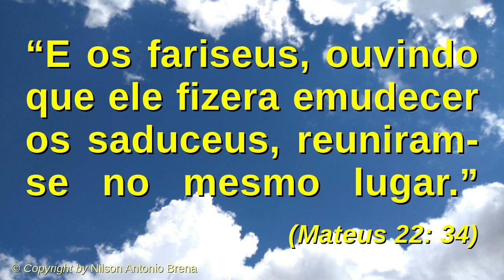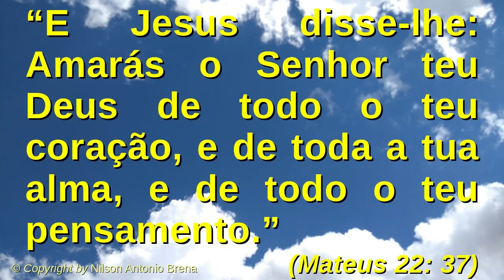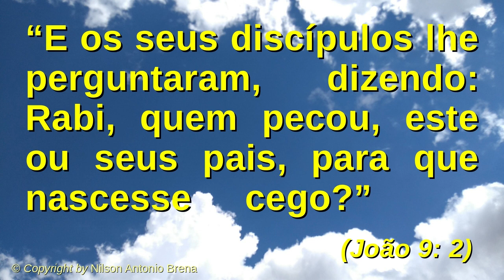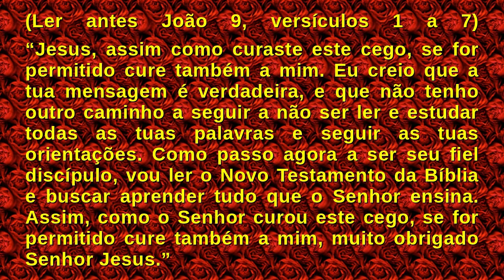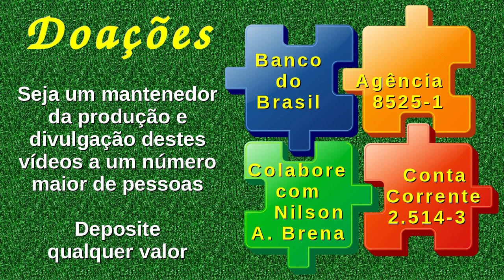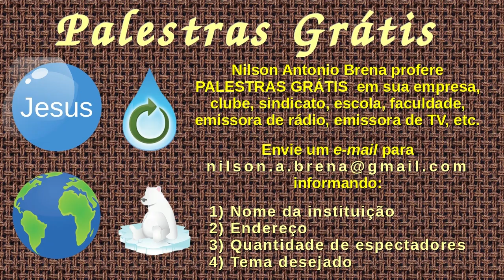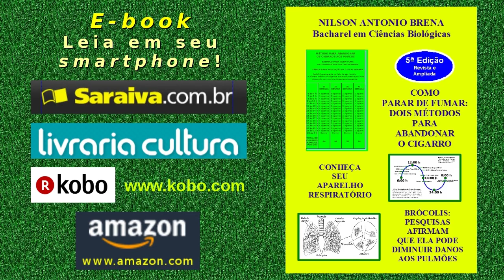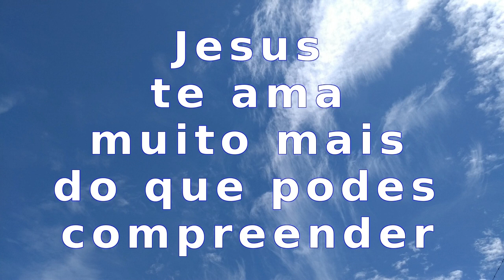29 - Amar a Deus Sobre Todas as Coisas - Nilson Antonio Brena - 6/1/2019 - Rádio Mundial FM 95,7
Vídeo 29 de 6/1/2019 por Nilson Antonio Brena. Palestra completa com reflexão sobre o tema "Amar a Deus Sobre Todas as Coisas" com base no Novo Testamento da Bíblia Sagrada, Evangelho de Mateus 22, versículos 34 a 40, e no Evangelho de João 9, versículos 1 a 7. Perto do final da palestra, também há uma oração de pedido de cura a Jesus criada pelo autor, reproduzida logo abaixo. Criada e proferida pelo Biólogo brasileiro Nilson Antonio Brena. Programa "Reflexões sobre Jesus" da Rádio Mundial FM 95,7 de 6/1/2019. Mais adiante aqui, também os "links" citados no vídeo e outros do autor.

Oração para Pedido de Cura a Jesus

(Ler antes João 9, versículos 1 a 7, a seguir reproduzidos)

“E, passando Jesus, viu um homem cego de nascença.”

“E os seus discípulos lhe perguntaram, dizendo: Rabi, quem pecou, este ou seus pais, para que nascesse cego?”

“Jesus respondeu: Nem ele pecou nem seus pais; mas foi assim para que se manifestem nele as obras de Deus.”

“Convém que eu faça as obras daquele que me enviou, enquanto é dia; a noite vem, quando ninguém pode trabalhar.”

“Enquanto estou no mundo, sou a luz do mundo.”

“Tendo dito isto, cuspiu na terra, e com a saliva fez lodo, e untou com o lodo os olhos do cego.”

“E disse-lhe: Vai, lava-te no tanque de Siloé (que significa o Enviado). Foi, pois, e lavou-se, e voltou vendo.”

“Jesus, assim como curaste este cego, se for permitido cure também a mim. Eu creio que a tua mensagem é verdadeira, e que não tenho outro caminho a seguir a não ser ler e estudar todas as tuas palavras e seguir as tuas orientações. Como passo agora a ser seu fiel discípulo, vou ler o Novo Testamento da Bíblia e buscar aprender tudo que o Senhor ensina. Assim, como o Senhor curou este cego, se for permitido cure também a mim, muito obrigado Senhor Jesus”.

"Links" Citados no Vídeo e Outros do Autor